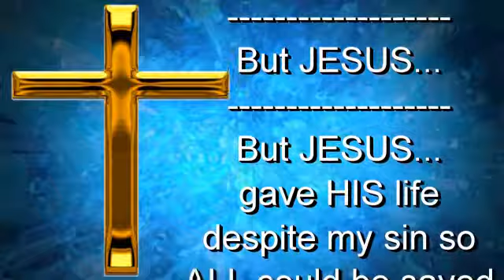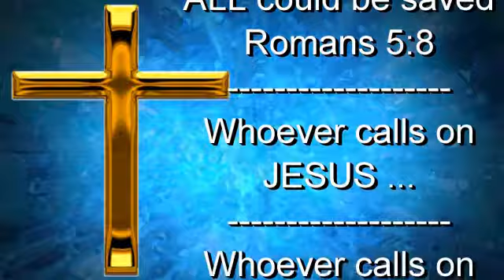June 18, 2017 - AM Service